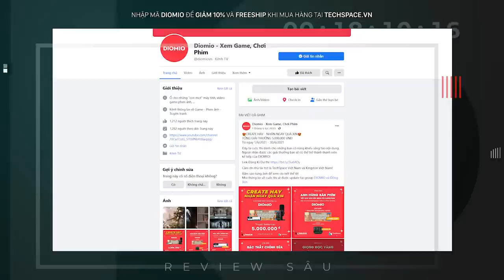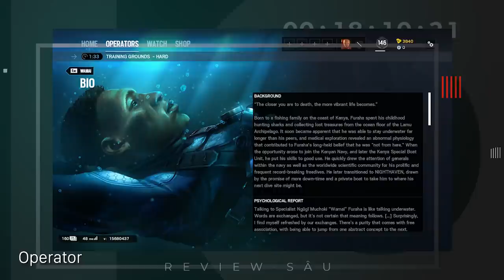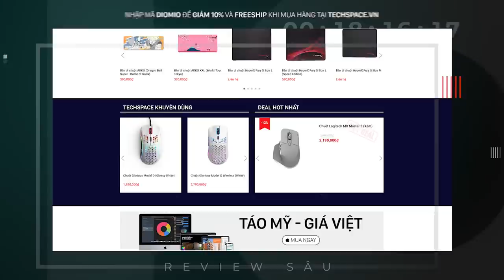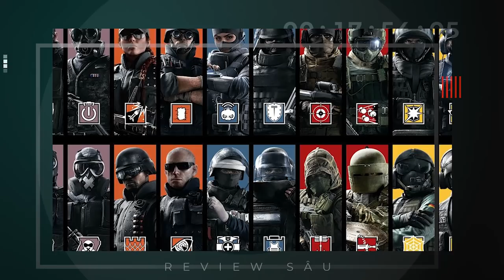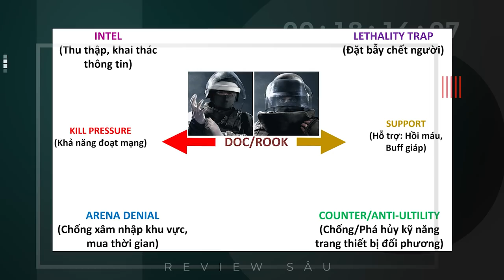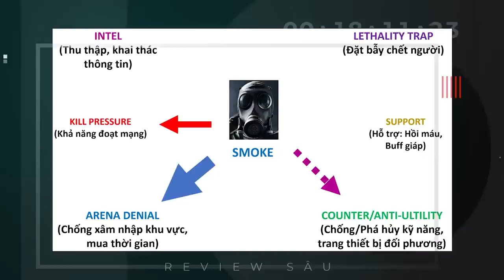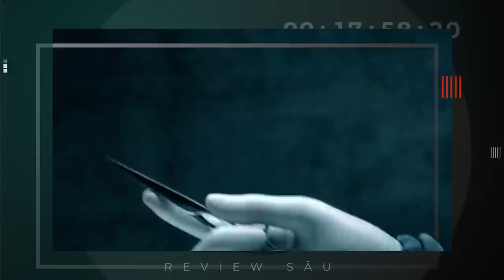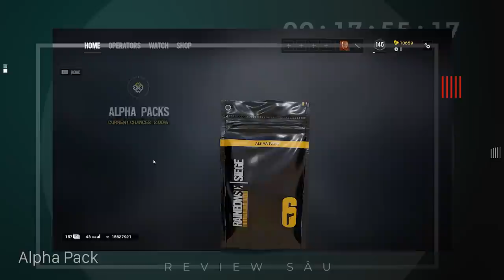Rainbow 6 Siege - "DARK SOULS" của dòng game FPS Multiplayer? | Rainbow Six Siege Review "Sâu" #2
Chi tiết về cuộc thi ''CREATE HAY - NHẬN NGAY QUÀ XỊN' xem ngay tại đây nha

Là một tín đồ của công nghệ, hãy đến ngay TechSpace Việt Nam theo đường để mua những sản phẩm Gaming Gear, đồ công nghệ với giá cực tốt. NHẬP MÃ ''DIOMIO'' để được GIẢM 10% VÀ FREESHIP nhé!

Rainbow 6 Siege, một tựa game FPS đã có tuổi đời đến năm thứ 6 của nó, một tựa game có thể nói không ngoa là thành công và vang tiếng nhất của hãng game lắm tật ít tài Ubisoft, đặc biệt là giúp xây dựng một thương hiệu thể thao điện tử rất thành công ở nhiều thị trường tại Bắc Mỹ, Châu Âu và Nhật Bản. Tuy nhiên, Đây cũng là một tựa game mà những người chơi đam mê yêu quý tựa game này, có thể thẳng thắn nhìn vào mặt nhau và thi xem ai... Chửi rủa và sỉ nhục tựa game mà đáng nhẽ ra nó đã phải chết dẫm từ khi ra mắt này, xem ai cảm thấy ức chế và phát điên vì nó hơn...

Host: Dờ Nũng
Kịch bản: Blackwood
Edit: Duy Nguyễn

0:00 - Mở đầu
2:15 - Cốt truyện
8:21 - Gameplay
15:53 - Bản đồ
20:48 - Operator
38:19 - Gunplay
44:29 - Bug và glitch
46:02 - Âm thanh
46:37 - Cửa hàng ingame và kinh tế tiền tệ của game
48:29 - Tầm nhìn của Ubisoft với Rainbow
50:12 - Rainbow 6 Siege không được thiết kế ra để chơi "TROLL" vui vẻ
54:29 - Tổng kết
56:02 - Kết thúc